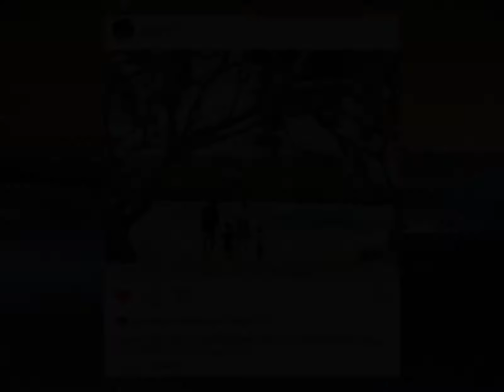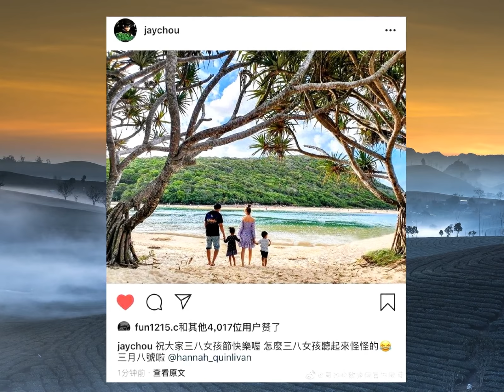Châu Kiệt Luân chúc mừng ngày 8/3 bằng ảnh gia đình, cả nhà nắm tay nhau đầy ấm áp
Siêu sale Sen Đỏ dành cho bạn Đăng kí kênh xem tin tức mới nhất Châu Kiệt Luân đã đăng tải hình ảnh gia đình nhỏ nắm tay nhau bên bờ biển cực ấm áp và rất yêu để gửi lời nhắn chúc mừng ngày quốc tế phụ nữ 8/3.Ngày tám tháng ba chính là ngày quốc tế phụ nữ
Vào ngày hôm đó, Châu Kiệt Luân đã đăng ảnh đại gia đình bốn người lên Instagram với nội dung: “Chúc mọi người ngày tám tháng ba vui vẻ nha
Sao nghe ngày lễ phụ nữ ba tám (từ ba tám (三八) được nhiều người sử dụng như một từ lóng mang nghĩa không hay) thấy kỳ quá nè, phải là ngày tám tháng ba“
Ngoài ra nam vương còn đính kèm tên của vợ yêu mình để gửi lời chúc mừng đến cô.Xem thêm: Địch Lệ Nhiệt Ba tiết lộ không chủ động và tự tin trong cuộc sống, sợ người khác không thích mình
Trong ảnh có thể thấy cả gia đình bốn người nắm tay nhau tản bộ trên bãi cát vàng, cư dân mạng khi nhìn vào khung cảnh này không thể không thốt lên: Đây là hình ảnh gia đình hạnh phúc và ấm áp
Tuy chỉ có bóng lưng của bốn người họ trên bãi cát vắng người nhưng “quả” nắm chặt tay thật sự đã mang cho người nhìn cảm giác rất dễ thương và thêm thích gia đình của nam vương
Côn Lăng và cô con gái có cùng một phong cách khi cùng nhau búi tóc cao đơn giản và mặc váy ngắn họa tiết
Hathaway hiện đã được 4 tuổi và cô bé đã đứng đến eo của mẹ; nhìn từ phía sau, hai mẹ con họ nhìn như hai chị em vậy.Xem thêm: Nhiệt huyết đồng hành: Với thân thủ lợi hại, Hoàng Tử Thao nhận được nhiều lời khen ngợi vì các cảnh phim đánh nhau
Hôm đó (8/3), Côn Lăng cũng đăng tải một tấm ảnh chụp cùng cô con gái Hathaway
Không ngờ Côn Lăng nhìn gầy như vậy nhưng lại có thể dễ dàng bế cao bé con nhà mình qua hơn đầu, không thể không nói những người mẹ thực sự có sức mạnh phi thường.